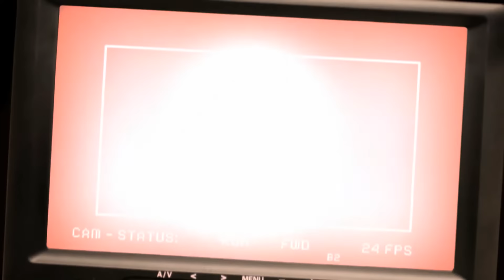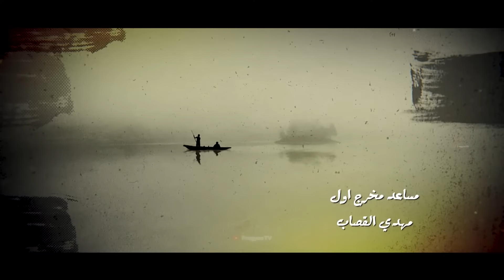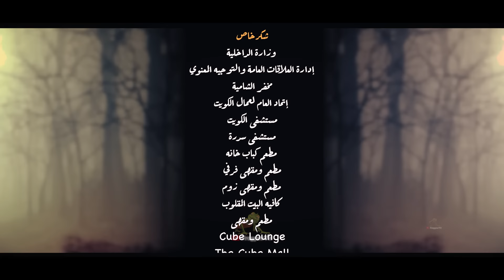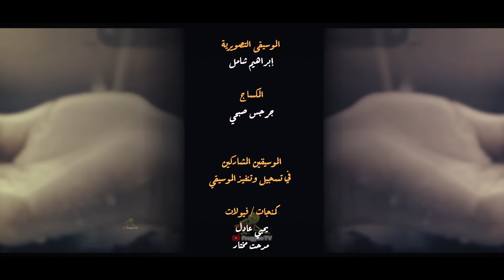مسلسل عندما لا ينفع الندم الحلقة 8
تدور أحداث المسلسل عن حياة فتاة تدعى (هدى) تنتمي لأسرة متواضعة يتيمة الأب وتعيش مع والدتها التي تعاني من فشل كلوي، وتقع (هدى) في حب شاب ثري يدعى ( يوسف ) وتطمح ( هدى ) للارتباط به لعلها تودع سنوات الفقر التي عاشتها منذ طفولتها.. لكن والد (يوسف ) يرفض بحجة (أنها مو من مواخيذنا) ولكن تصبح احداث غير متوقعه حيث تؤول كل الثروة لهدى ولكن القدر يضرب ضربته لتنتهي بهم الحياة.

بطولة
أحمد السلمان – هند البلوشي – عبدالله بهمن – عبدالله الطليحي – نواف النجم – رانيا شهاب – طيف – شهد سلمان – فاطمة الدمخي – أمير مطر – منال الجارالله
بالإشتراك
سعود الشويعي – عبدالله الفريح – شيماء قمبر
ضيوف شرف
حسن إبراهيم – عبدالله التركماني – هيا الحوطي

تأليف / فايز العامر
إخراج تلفزيوني / نعمان حسين
المدير المالي / محمد الفقيه
مديرإدارة الإنتاج / رائد حسن
الإشراف العام / عيسى العلوي
إنتاج / مركز فروغي للإنتاج الفني